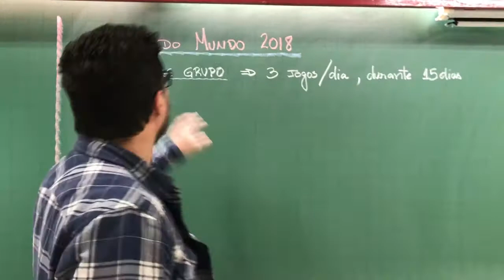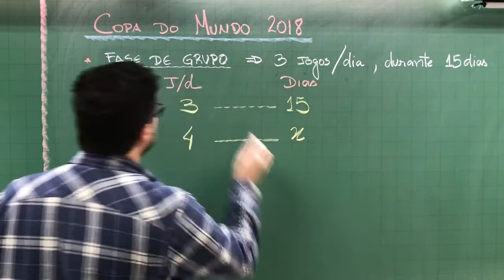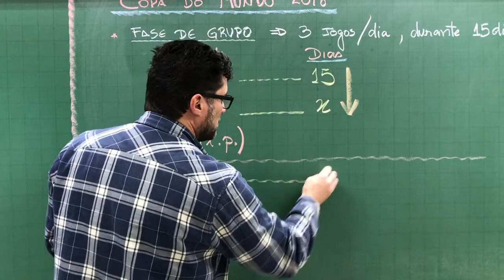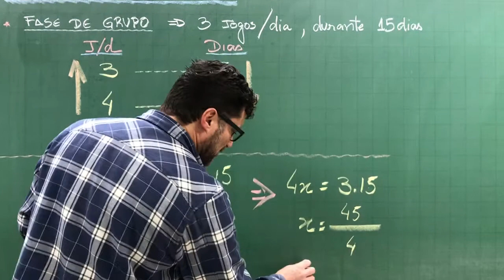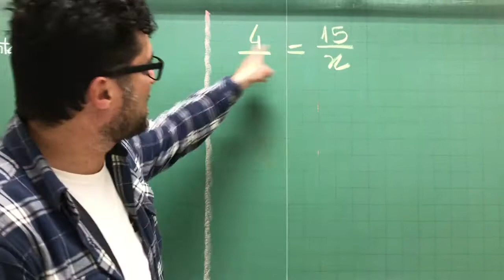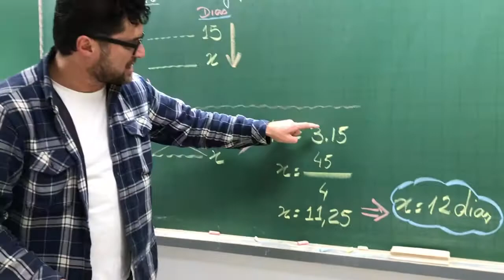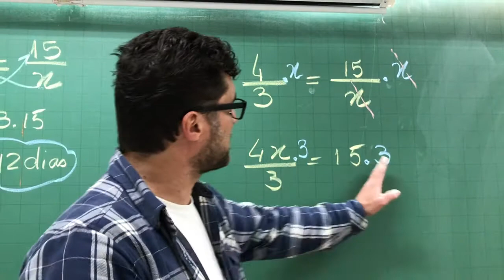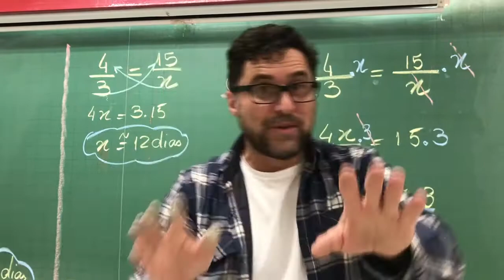Regra de Três Simples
Mostrar que a Regra de Três ( simples ) é um proporção.